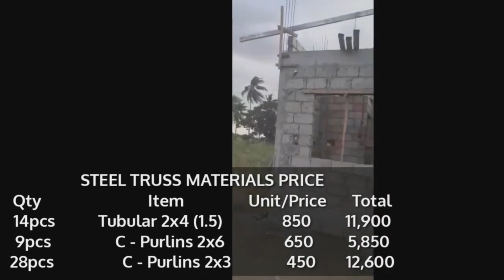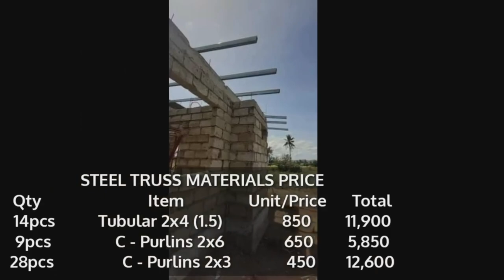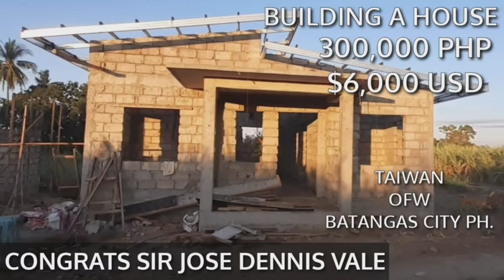300k Materials and Labor | Magandang Panimula sa Pagpapagawa ng Bahay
This House 🏠🏠🏠 Video Own by Sir Jose Dennis Vale

Si Sir ay nag tatrabaho sa Taiwan,6 years narin siyang Abroad,May Asawa at isang Anak na Babae,From Batangas City Philippines

CONGRATS SIR JOSE DENNIS VALE GOD BLESS BLESS YOU ALWAYS🙏🙏🙏

300,000 PHP
$6,000 USD

House Size 28 x 24 feet
65 sqmeter 3Bedrooms 2Toilet&Bath,Terrace,Living,Dining,Kitchen

Start Building A House February 2020

Qty Item Unit/Price Total
2,000pcs Hollow Block#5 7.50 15,000

200bags Holcim Cement 205 41,000

STEEL TRUSS MATERIALS PRICE
14pcs Tubular 2x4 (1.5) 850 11,900
9pcs C - Purlins 2x6 650 5,850
28pcs C - Purlins 2x3 450 12,600

Labor Rate...
Mason 600 pesos per Day
Labor 400 pesos per Day

TOTAL COST 300,000 PHP
$6,000 USD

This House is Located in Batangas City Philippines

Please Suport. GOD BLESS